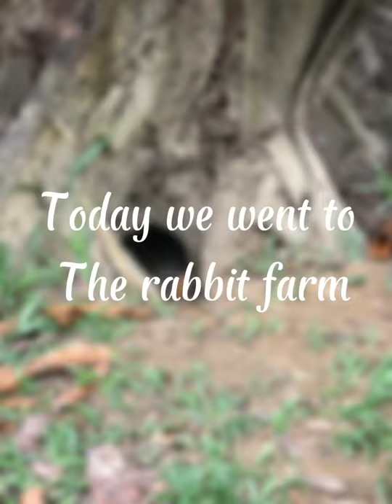Going to the rabbit farm! (Releasing our rabbits)